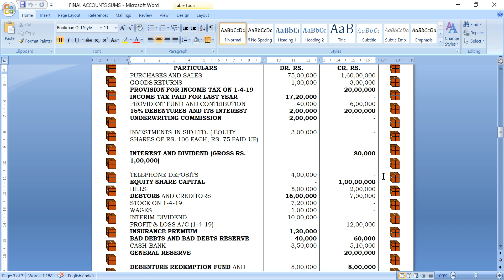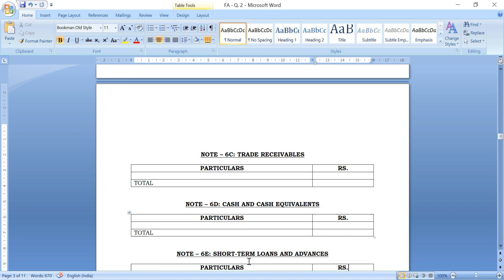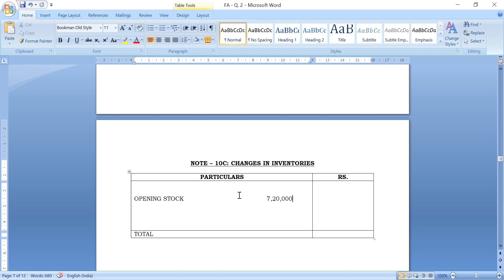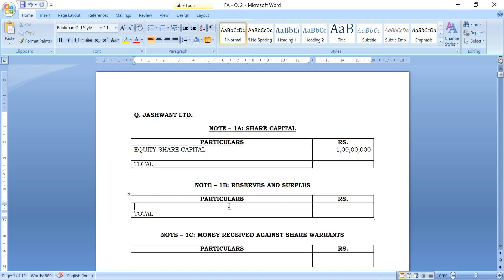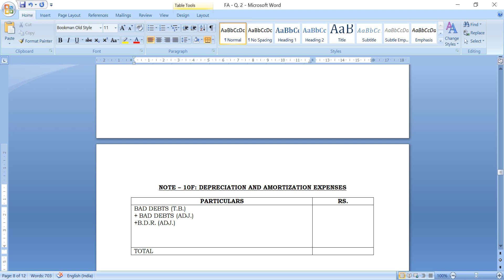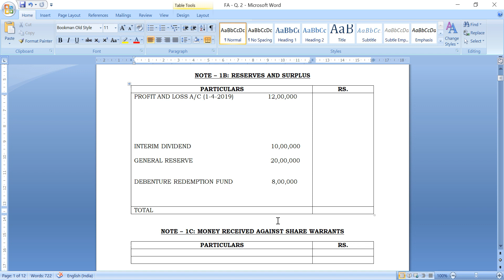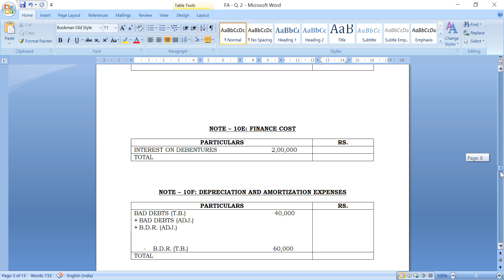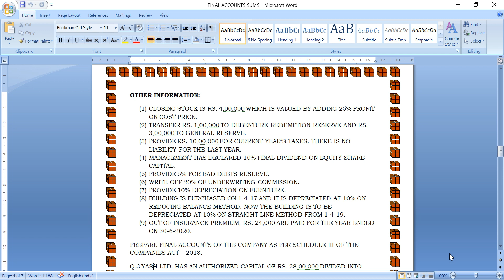BBA-3, CORPORATE ACCOUNT, FINAL ACCOUNTS - 2.11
VERTICAL FINAL ACCOUNTS OF COMPANIES
VERTICAL PROFIT AND LOSS STATEMENT
VERTICAL BALANCE SHEET